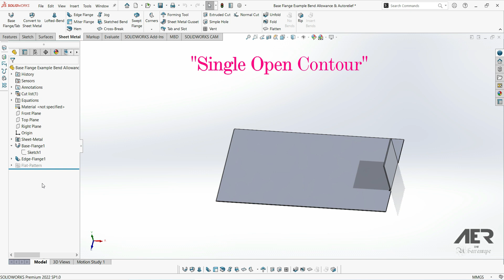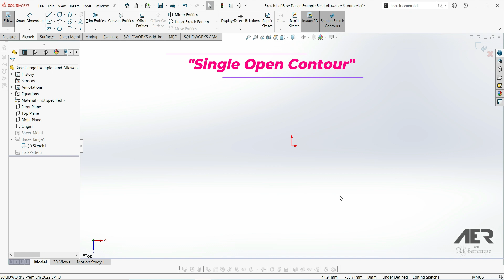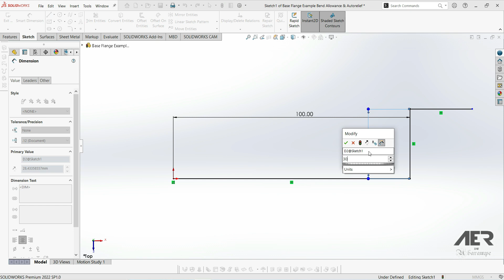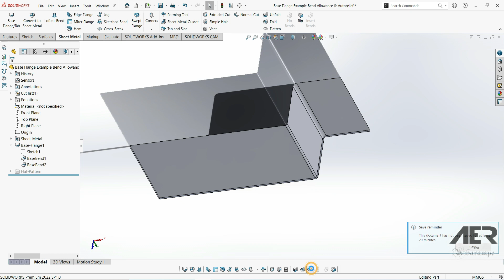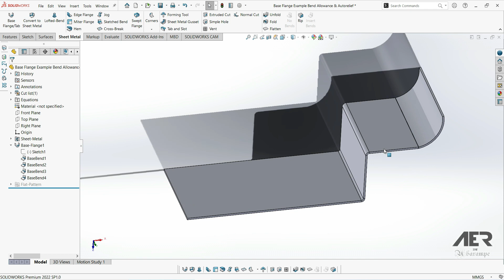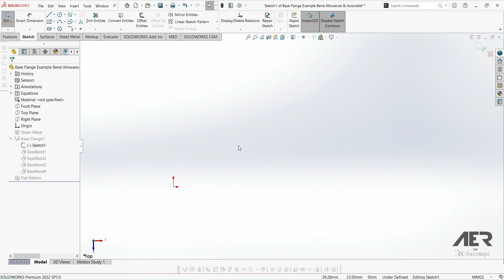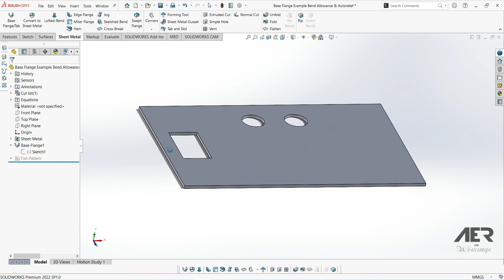Other Base Flange Options & Flattening | Sheet Metal | Solidworks Tutorial Stage #04 Eng - AER Int.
This series is an introduction to starting to learn Solidworks software. Solidworks has a powerful Sheet Metal module that can be used to virtually make 3D parts from flat sheets. At this stage, we will learn about Other Base Flange Options and Flattening in solidworks.

Solidworks is one of the most popular and powerful 3D CAD programs in the world. Millions of people use it to design everything from 3D-printed toys all the way up to fully-working mechanical vehicles.However, as well as being used for solid models, Solidworks also has a powerful Sheet Metal module that can be used to virtually make 3D parts from flat sheets.

Done by beginners who are certainly not experts, so it is hoped that it will be easily accepted by beginners and not too slow for intermediate and dvanced classes. Please understand for all the shortcomings, hopefully you can enjoy it with soothing but uplifting music. Thanks to byScorez, Eain Moon & Prod. Moro, and of course to Solidworks and YouTube.

Learn little by little, but regularly. Research shows that students who study regularly every day are more likely to achieve their goals.

Other Base Flange Options and Flattening in Solidworks 2022  | Sheet Metal | Solidworks Tutorial Stage #04 Eng - AER Int.